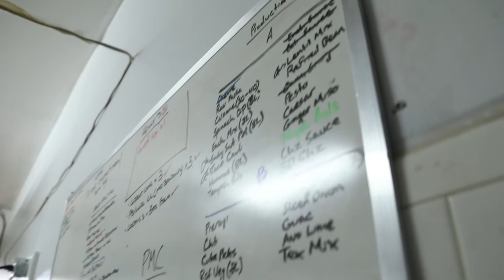Plant Matter Bistro - Grand Opening